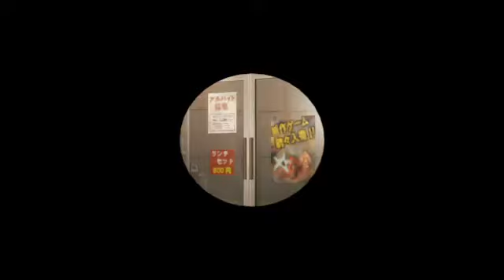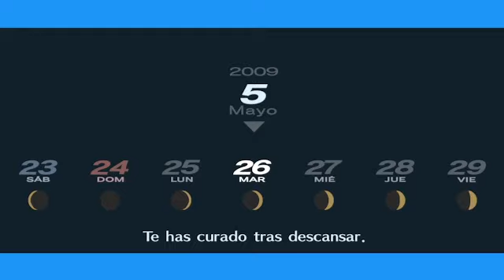Persona 3 Portable #16